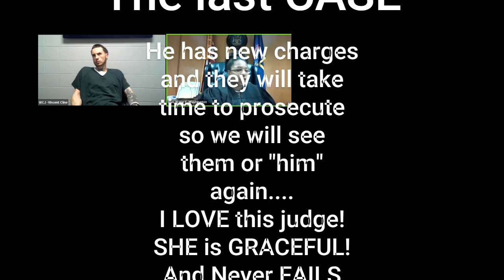Judges Boyd & Washington in JUSTICE QUEENS on CRIME TIME ~ Cases: '2 good 4 U & Cry me a river...'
This is a series called court room chronicles. And one of the shows featured is Justice Queens. They typically feature two female Judges who are AMAZING! And they deliver JUSTICE and information to all. These Women have went to school for many years, and they have practiced law for longer! They have the respect of ME, and the COURT! I only feature judges who I really look up too, and feel like I would 1. love to meet, and 2 deliver justice and are fair and balanced! These are my opinions- YOU have your own!
This is to educate you and all on the law of the USA. Justice is blind, they know that, they do not think they are queens, they do not feel that way, this is me, my show, and my opinion of them. I want to learn more about the law, court decorum, cases, etc and help others. All opinions are CRIME TIMES and are for parody and humor only. Some cases are sad, some not so much, but all the judges do an amazing job doing their job with dignity and RESPECT!!! WE  HONOR THEM! Its not easy, because for those folks who are innocent, some are not, and they need to keep the peace and keep us safe!
Its only Fair- (Use) to learn something from these folks about what not to do too!
These are cases of folks who may or may not have been found guilty yet- depending on the case. Watch and see-

Music is made by DeVern